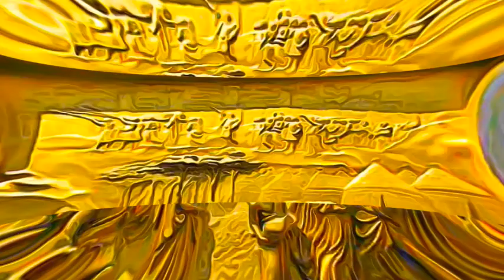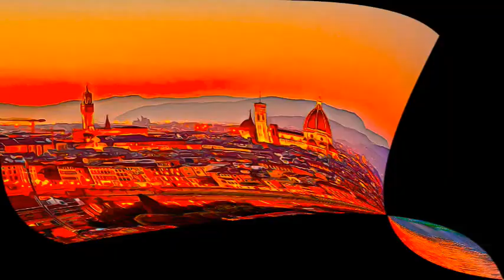Italy - Historic Centre of Florence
Historic Centre of Florence, Italy